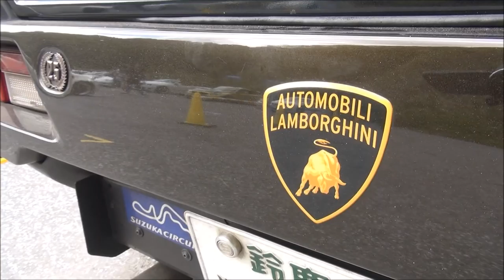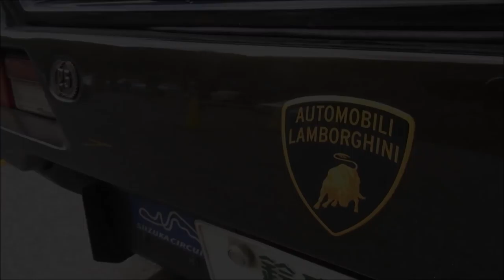【SECOM入ってる】ランボルギーニ カウンタック